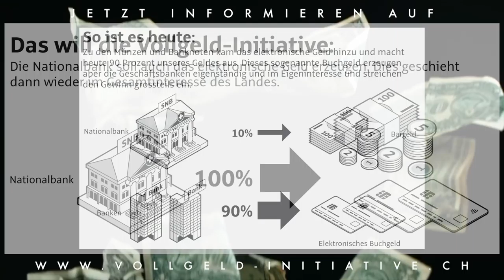JA zur Vollgeld-Initiative: Raiffeisen-Vincenz auf Einkaufstour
Man kann es fast nicht glauben! Aber Banken können für sich selber, für ihre eigenen Geschäfte, Geld per Knopfdruck herstellen und damit einkaufen gehen! Gold, Aktien, Liegenschaften und vieles mehr! Das hat mit "Wirtschaft" nichts mehr zu tun!
Du glaubst das nicht? Die Aargauer Kantonalbank gibt in ihrer Broschüre “Wie Banken Geld erschaffen” zu: "Geschäftsbanken schaffen auch Geld durch den Kauf von [...] Wertpapieren, Devisen, Gold oder Grundstücken [...]. Verkauft zum Beispiel ein Unternehmen Obligationen an eine Bank, dann bezahlt die Bank diese Wertpapiere wiederum mit Geld, das sie im Moment der Bezahlung selbst schafft."